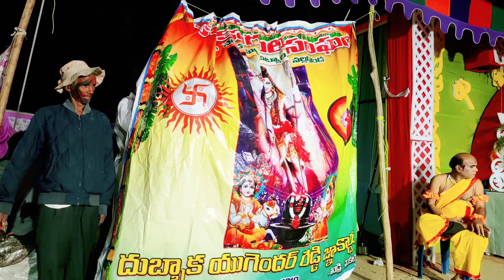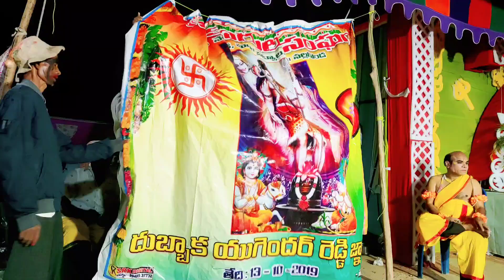నల్ల పోచమ్మ/యక్ష గానం/భాగవతం/ఎపిసోడ్ 9/కళా కారుల సంఘం గ్రా.నేరడ/మం.చిట్యాల,జి.నల్లగొండ